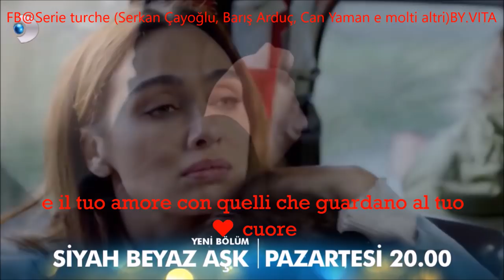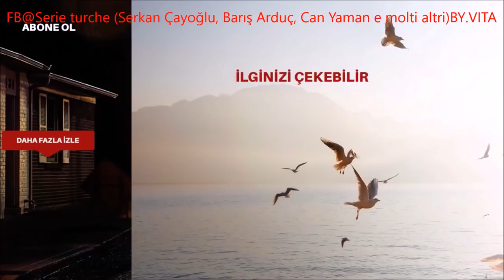Siyah Beyaz Aşk ❤ Black and White Love ❤ Trailer 3 Episode 7 sub ita